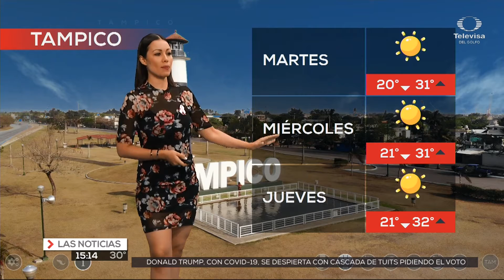Evelyn Jimenez 05 10 2020